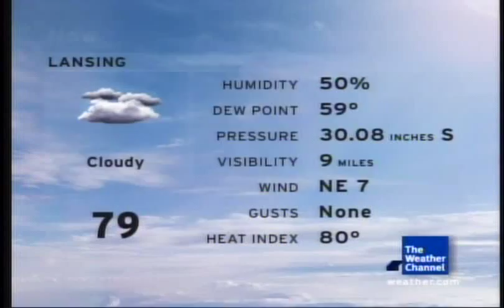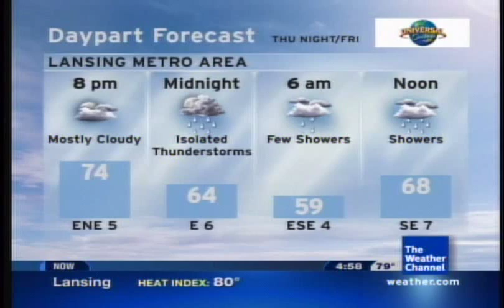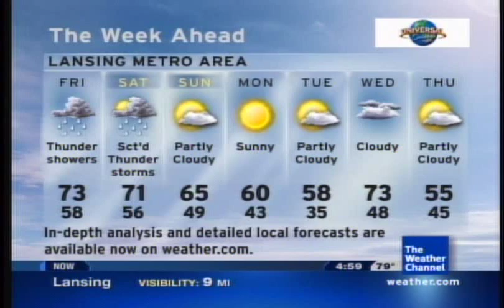Record Setting Warmth of March 2012- Part Nine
9 days of near-record to record warmth come to a close with some slow-moving pop-up thunderstorms.

You want more record-setting fun? Sure! Check these out! :)